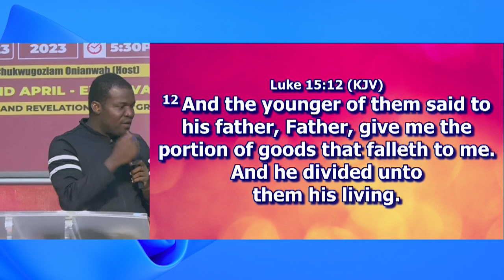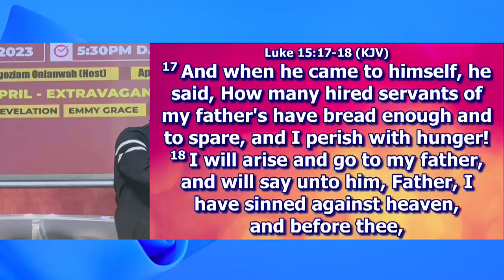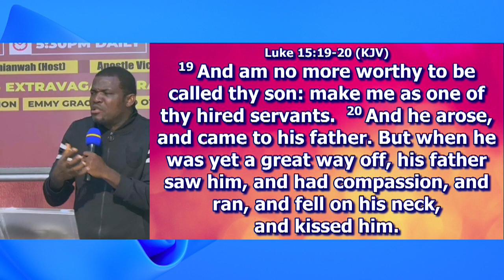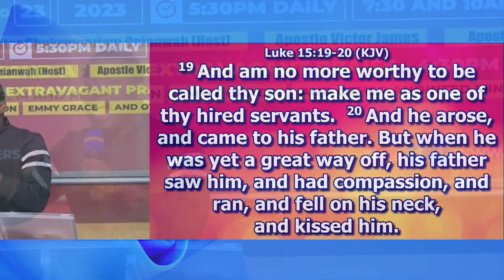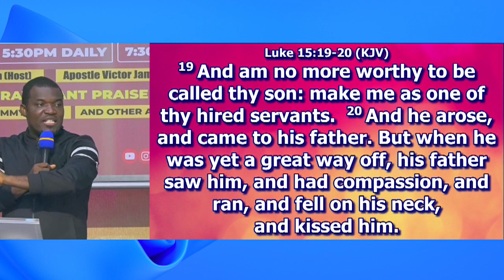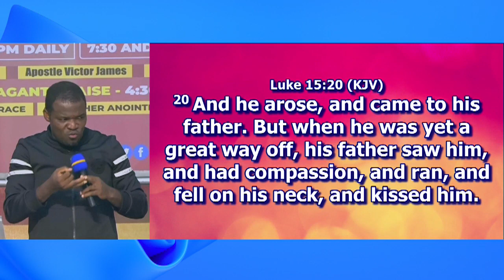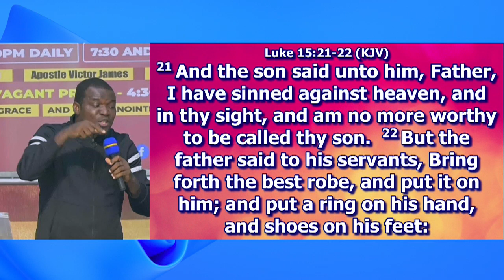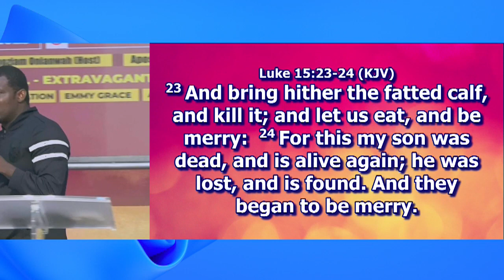SWAG Service April Edition 2nd Service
Furthermore, There Is The Ultimate Victory In God Through Jesus Christ And This Message Talks About The Amazing Power of God To Save When Called Upon.